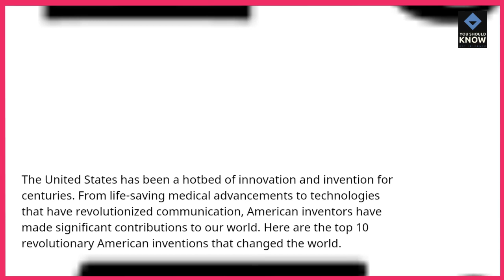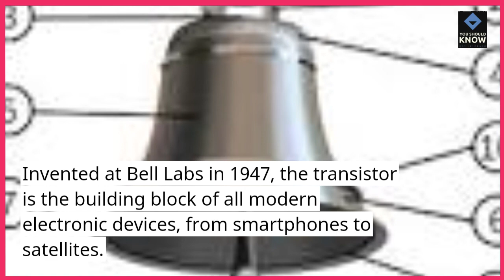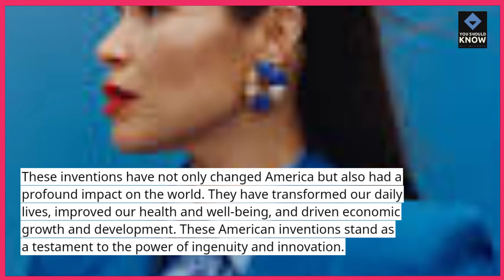Top 10 Revolutionary American Inventions That Changed the World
Explore groundbreaking American inventions that shaped the world. From technological advancements to innovations in various fields, discover the contributions that revolutionized modern life.